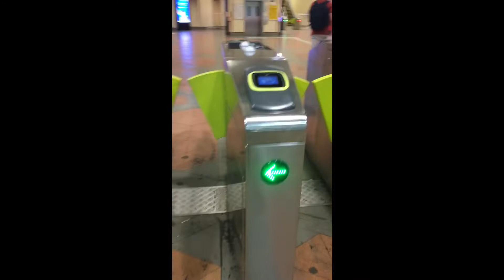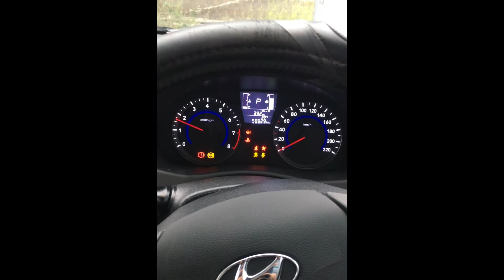Life of a public commuter in Melbourne